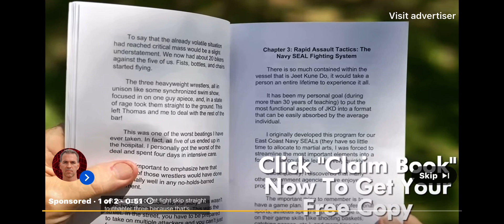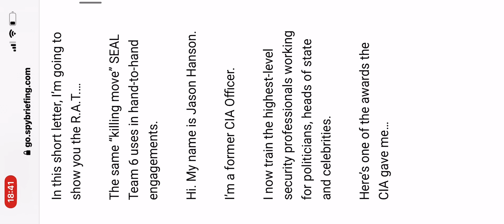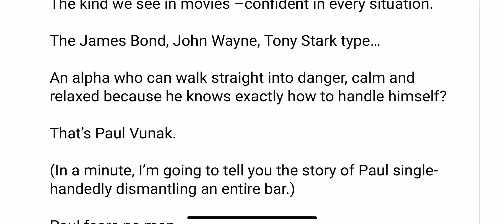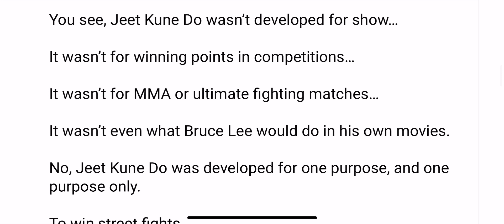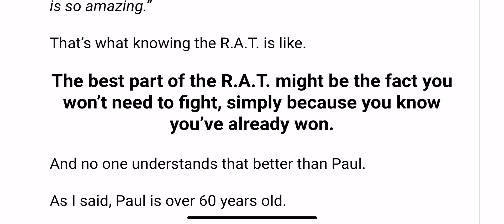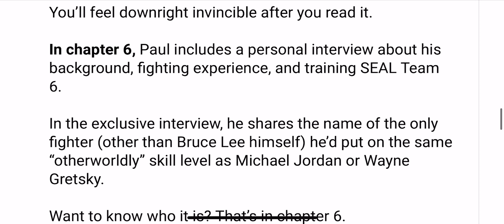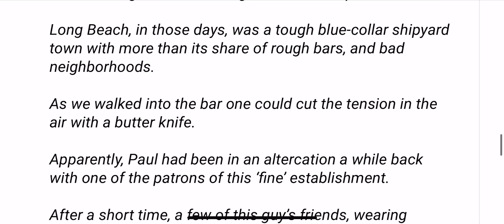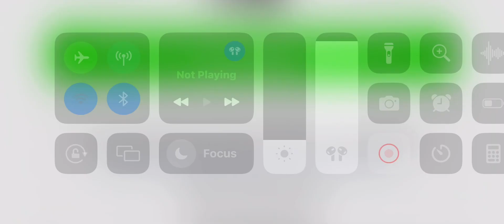Rat Fight Technique